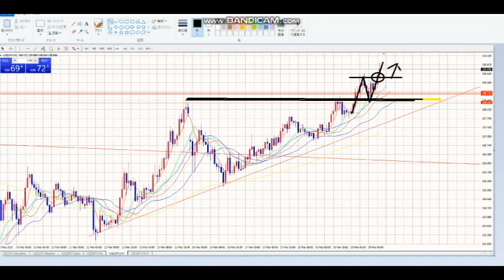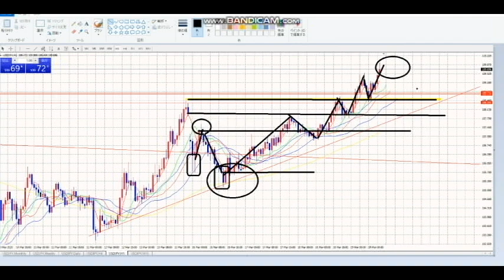【FX】ゾーンとN波動の勝利！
2020年3月末までの従来版「速稼塾」